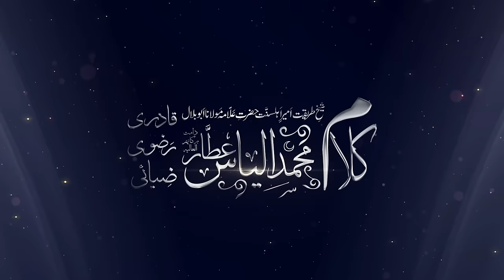Mah e Ramzan Kay Sadqay | New Ramadan Special Kalam 2021 | Muhammad Khalil Attari | Naat Production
Mah e Ramzan K Sadqay | New Ramadan Special Kalam 2021 | Muhammad Khalil  Attari | Naat Production | Heart Touching Dua | Dua e Kalam

Welcoming the Holy Month of Ramzan Mubarak, Dawateislami New Ramzan Special Kalam 2021 "Mah e Ramzan K Sadqay" recited by Muhammad Khalil  Attari, has been released keep liking and sharing this new beautiful Ramadan Naat 2021

Ramadan is a month of blessings and we pray to Allah in this month to eradicate the deadly Covid-19 pandemic and enable us to reap the blessings of Tarawih and I'tikaf in this holy month!

Kalam:  Mah e Ramzan K Sadqay
Vocals: Muhammad Khalil  Attari
Production: Dawat-e-Islami

You can also watch other Kalams of the Naat Khuwans of Dawat-e-Islami such as Muhammad Ashfaq Attari, Mahmood Attari, Haji Abdul Habib Attari, Ahmed Raza, Junaid Sheikh and many others on this YouTube channel, Naat Production.